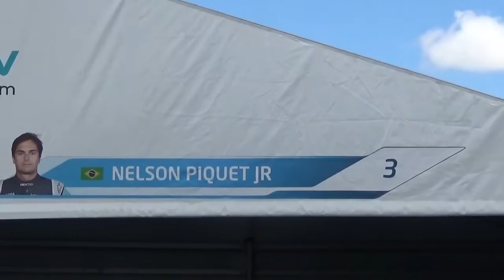Nelson PIQUET Jr @ GP Paris FIA Formula E ePrix 20 may / mai 2017 / Formule E / Grand Prix